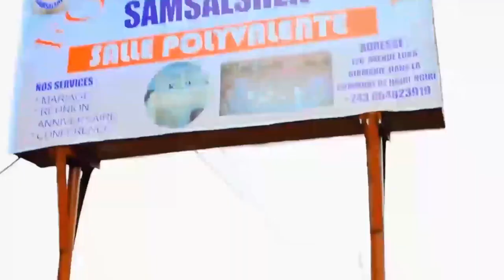URGENT:PDT FATSHI EN PERTE DES VITESSES,LE NOUVEAU COMPLOT DE KABILA S'IMPOSE,TOUT SE DEVOILE A JOUR